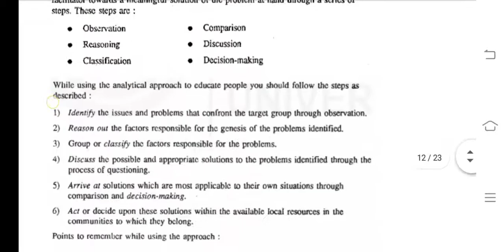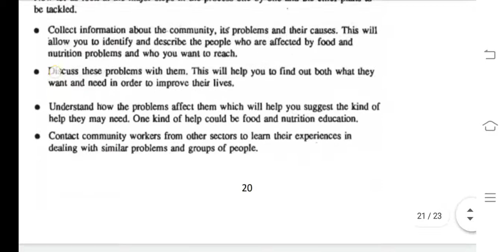DNHE 3 IGNOU SOLVED ASSIGNMENT 2020-21